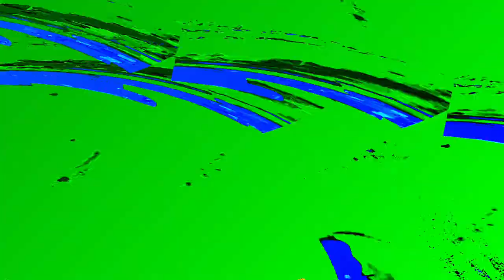[EPILEPSY WARNING] Movie 24 01 10 08h19m40s